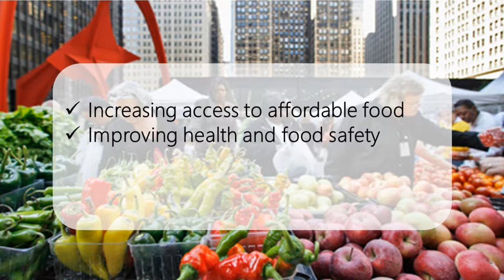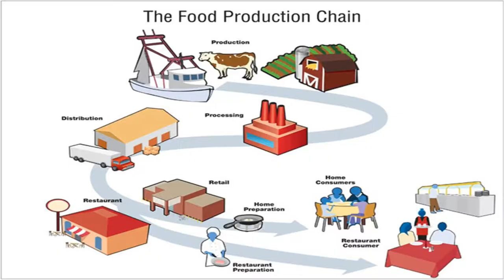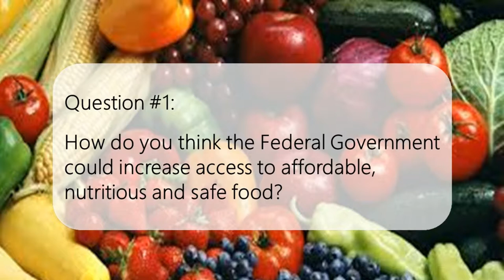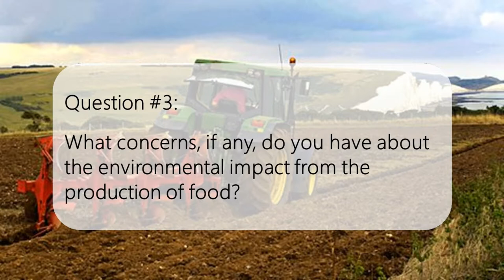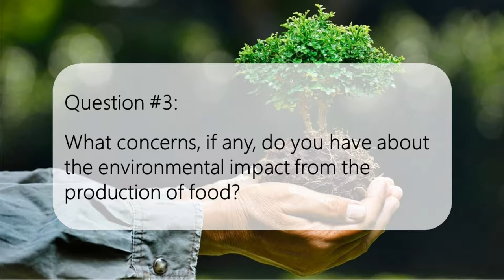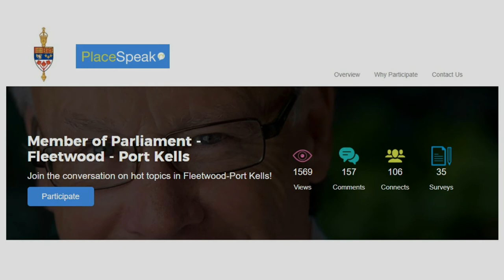Canada's Food Policy Consultation 2017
Our PlaceSpeak page will be hosting a consultation on Canada's Food Policy - your opportunity to present your comments and ideas: